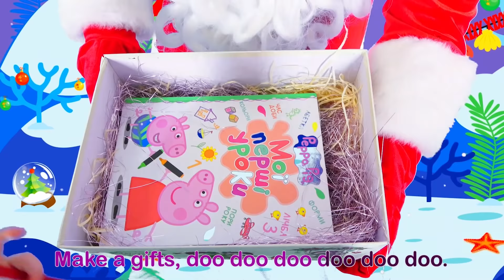Five Little Elves + More Christmas Songs For Kids | Super Simple Songs | Anuta Kids Channel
Hello everyone, with you Anuta Kids Channel. This is a new video for kids - Five Little Elves + More Christmas Songs For Kids | Super Simple Songs
 Let's dance and sing together Anuta's family. Dance song for kids